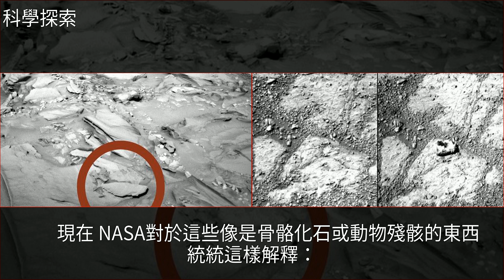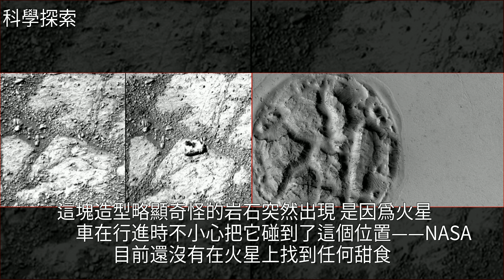在火星發現大腿骨和機械戰甲？盤點NASA的火星趣圖與其科學解釋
在火星發現大腿骨和機械戰甲？盤點NASA的火星趣圖與其科學解釋火星探測,NASA,外星生命,甜甜圈,地球在火星發現大腿骨和機械戰甲？盤點NASA的火星趣圖與其科學解釋火星探測 NASA 外星生命 甜甜圈 地球